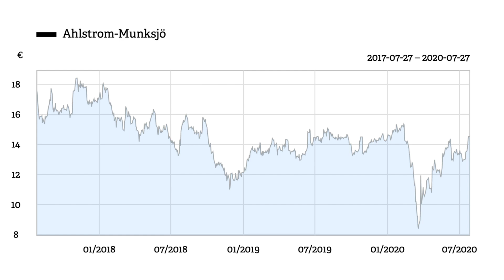Ahlstrom-Munksjö Q2’20: Kasvomaski näkymien ja silmien välissä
Ahlstrom-Munksjön toinen kvartaali oli polarisoitunut: osa liiketoiminnasta menestyi, osa otti isommin osumaa koronan iskuista. Näkymät pysyvät sumun peitossa. Analyytikko Antti Viljakainen kommentoi.

00:00 Ahlstrom-Munksjön toisen kvartaalin vahvuudet ja heikkoudet?
03:00 Markkinatilanne ja näkymät?
05:00 Rakennuspalikat ensi vuoden elpymiseen toisen kvartaalin tietojen valossa?